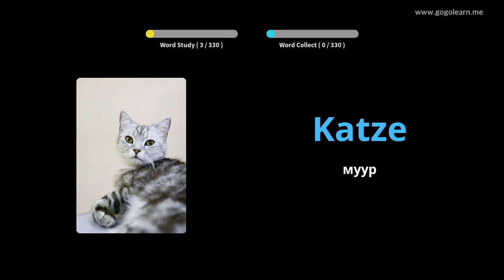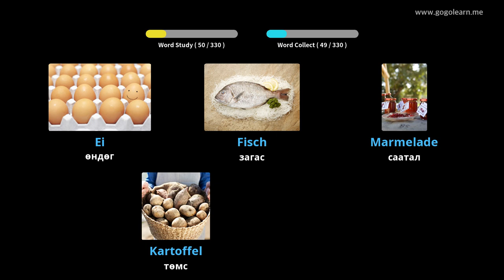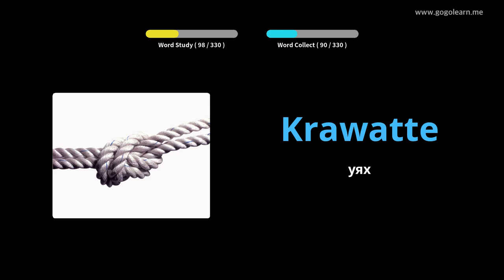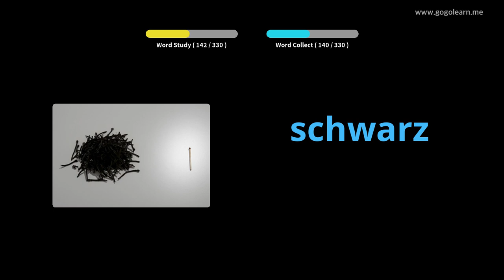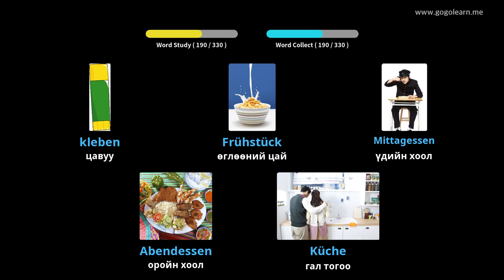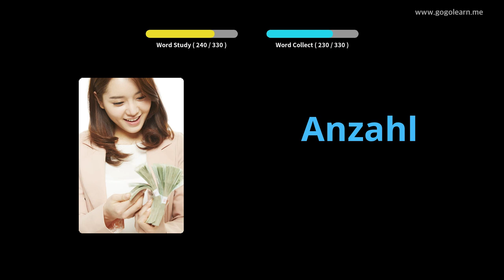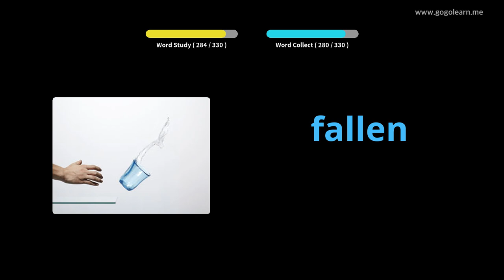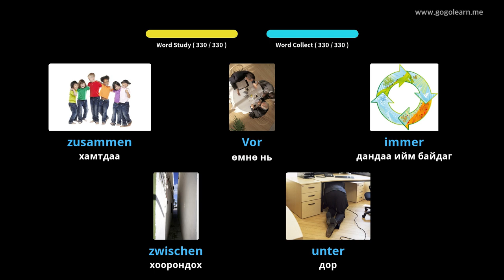Жолоо барьж байхдаа Герман хэлний тайлбар толь сонсох |Golearn